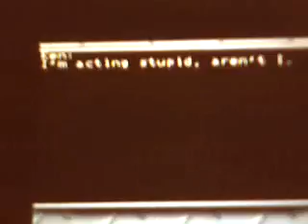Fatal Relations on DS (The Game)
After almost two years of work on the project, Digital Satin Productions has released its homebrew DS conversion for classic PC hentai game/digital novel Fatal Relations.

Even though this is a 1.0 release, the group admits it still needs some testing and lots of people are reporting issues with just getting the game to load on their flashcarts.

Here's a story description I found for the original Himeya Soft game at Anime-Wiki.org:

An erotic tale in Freudian tradition, from Himeya Soft! Your parents die and your fate changes when a millionaire wants to adopt you, so you naturally jump at the chance.

You move into her mansion right away, and a charming old widow and her lovely daughters meet you. The sweet smell of her daughters lures you into a world of pleasure. As you drown in unbelievable pleasure, you learn the unspeakable secret of the family. It is simply...

A classic bishoujo game for all collectors, explore the bizarre erotic side of the wealthy. With a great story and characters, we think you'll love it!